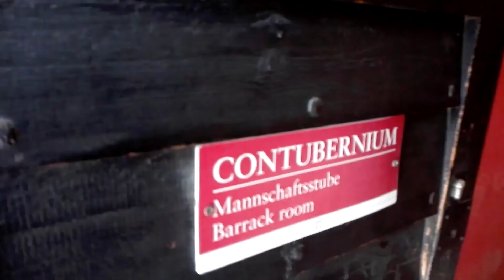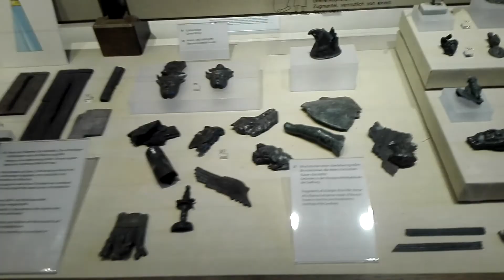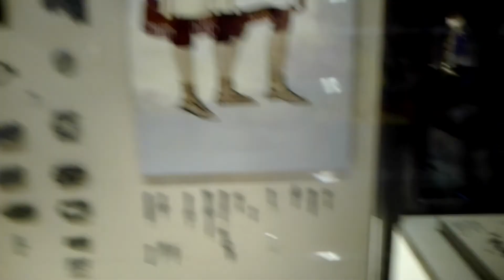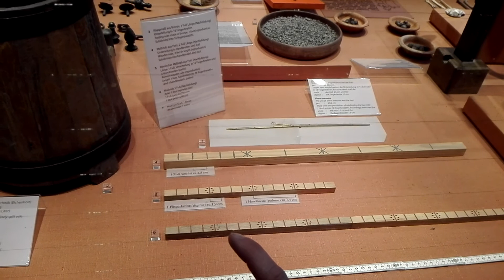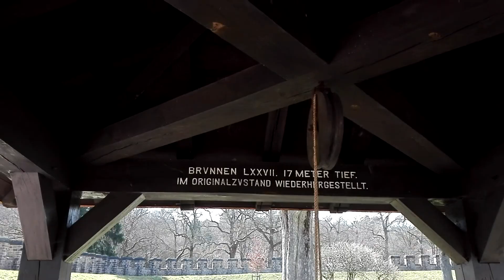Wycieczka do rzymskiej warownii/Zycie Rzymian 2 tysiace lat temu w Saalburgu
Ciag dalszy wyprawy do rzymskiej warownii Saalburg-Zapraszam.